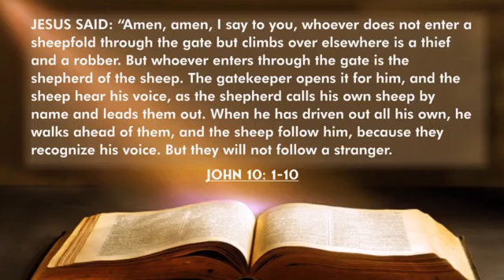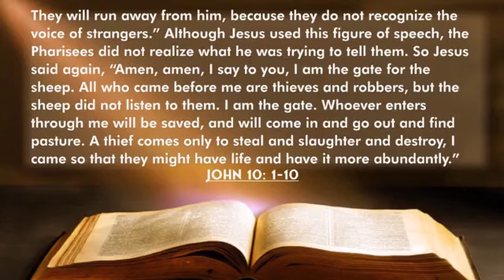"Jesus is the Good Shepherd" Homily by Fr. Ed Fernandez / Holy Mass 4-30-23 / Feast Bellevue Alabang